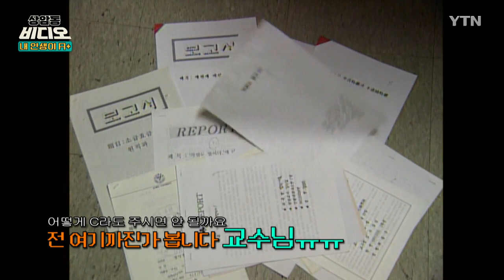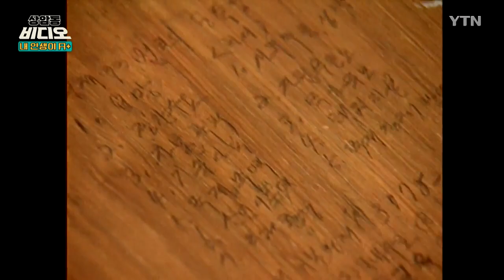[상암동비디오] 뉴 논스톱 / YTN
5월이 캠퍼스의 낭만을 즐길 수 있는 달이라면 6월은 캠퍼스 지옥을 느낄 수 있는 시기죠? 망쳐버린 중간고사를 만회할 수 있는 마지막 기회, 바로 기말고사가 있기 때문이죠.

축제의 열기가 채 식기도 전 팀플과 리포트로 밤을 지새우기도 하고, 벼락치기에 마지막 희망을 걸기도 합니다.

F학점과 재수강만은 피하고 싶은 90년대 학생들은 수강 신청부터 남달랐습니다. 점수 잘 주는 교수님 수업을 차지하기 위해 학교에서 날밤을 새우기도 했죠.

그렇다면 A+학점을 받기 위해 무슨 일이든 할 것 같은 그때 그 시절 대학생들의 모습은 어땠을까요?

기말고사를 향한 90년대 대학생들의 남다른 열정을 (상암동비디오)에서 보여드립니다.